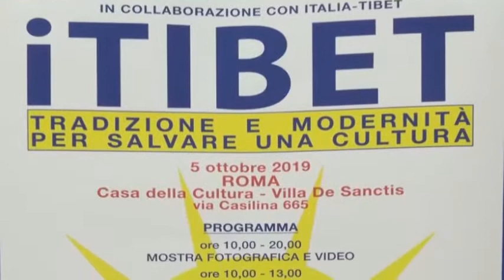Conferenza "iTIBET - Tradizione e modernità per salvare una cultura"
Conferenza "iTIBET - Tradizione e modernità per salvare una cultura". Roma, Casa della Cultura - Villa De Sanctis 5 ottobre 2019

Intervenuti:
Marilia Bellaterra - Presidente di AREF (organizzazione e conduzione dei lavori);
Geshe Ngawang Dhondup - (Ist. Samantabhadra);
Laura Harth - Rappresentante all'ONU del Partito Radicale Nonviolento Transnazionale Transpartito;
Angelo Andrea Vegliante - giornalista;
Sangpo Tenzin - Vicepres. Ass. Italia Tibet;
Geshe Gedun Tharchin - Cons. Aref International
Tseten Longhini;
Dechen Dolkar - Donne tibetane in Italia;
Caterina Berliri.

Durante la conferenza Marilia Bellaterra ha letto il testo dell'intervento dell'On. Antonella Incerti (assente)